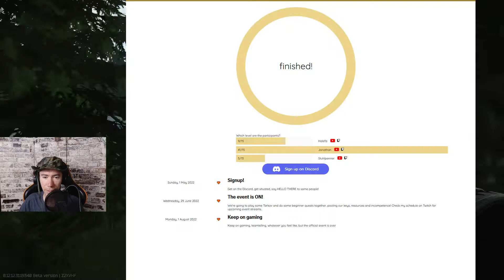Episode 17: Content Creation is Hard!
We catch each other up on recent developments in our lives and work through some issues!